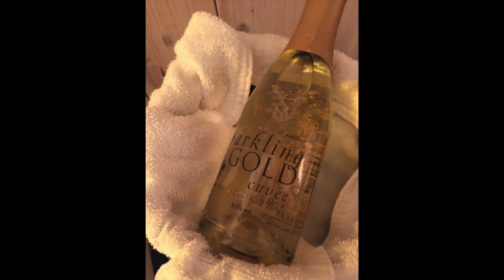Day 3 Husky Dog Sledding and 35th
This video is about Day 3 Husky Dog Sledding and 35th